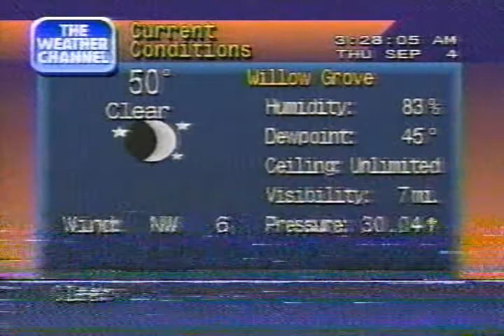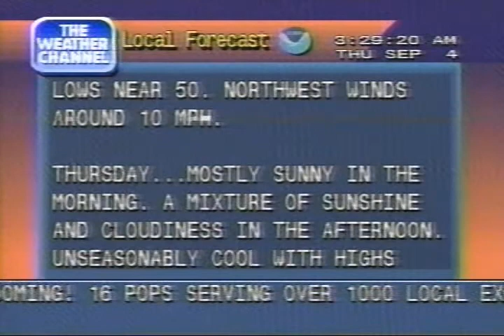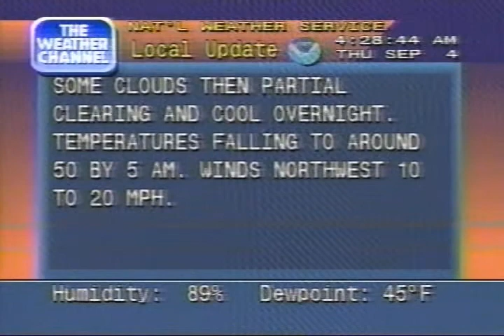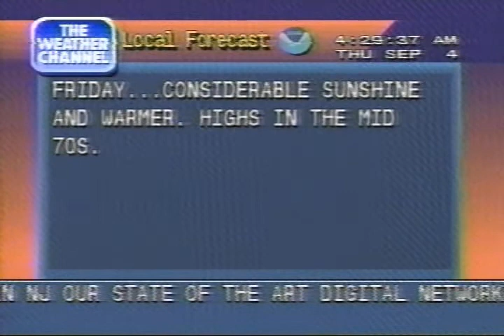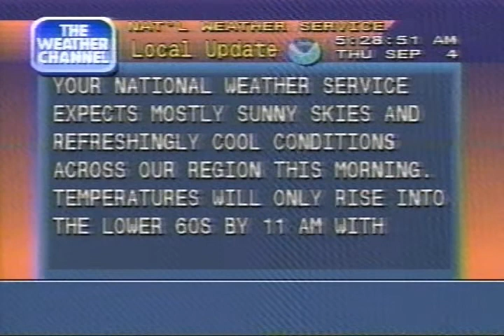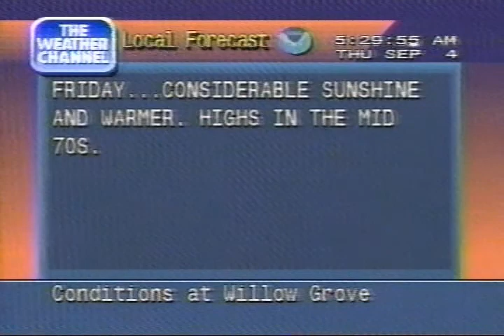Weather Channel clips incl. Local Forecasts 328 AM - 530 AM Thursday September 4 1997